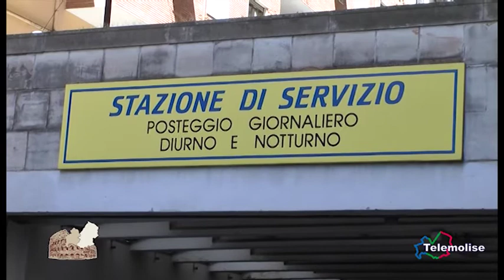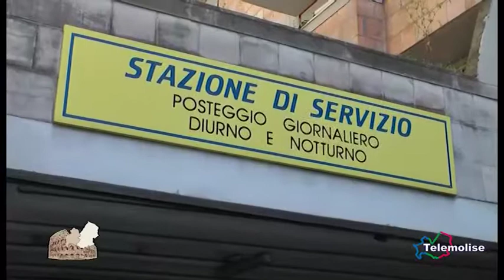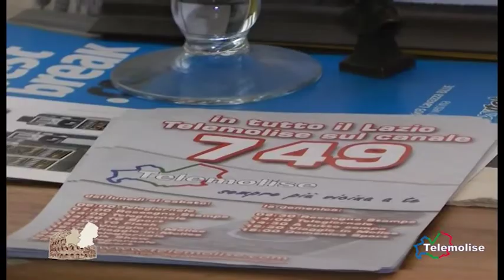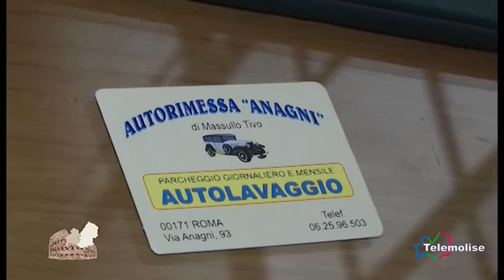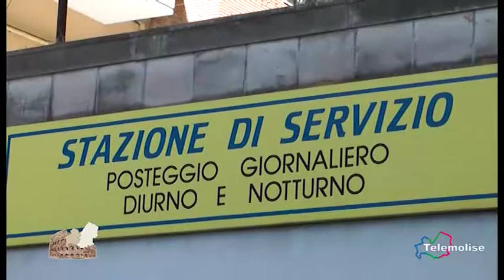Molisani a Roma - Telemolise - Puntata 24